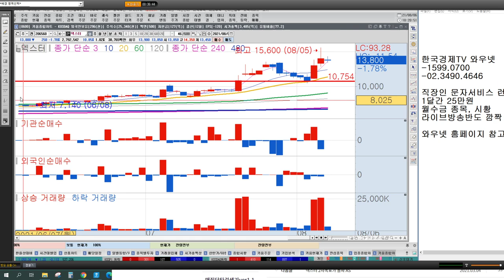[주식공부22] 하이라이트영상, 갭투자기법(2), 갭투자 헷갈릴때는 이걸로 확실하게 정리해드립니다 l 주식 갭투자 완벽정리,주식 BEST영상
갭투자기법(2), 갭투자 헷갈릴때는 이걸로 완벽정리 하세요

이상로대표 친필 싸인 책 or 치킨 1마리씩!
주식에 정말 도움되는 책과 치킨 1마리 먹으면서 빨간 주식계좌 만듭시다!